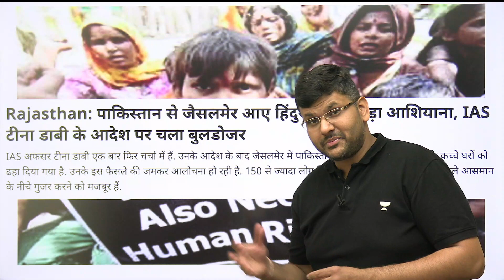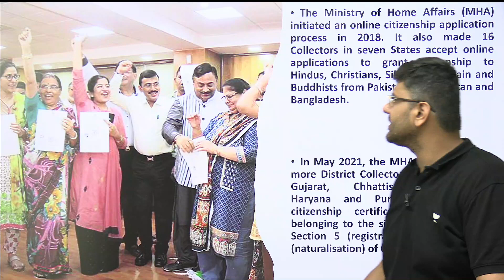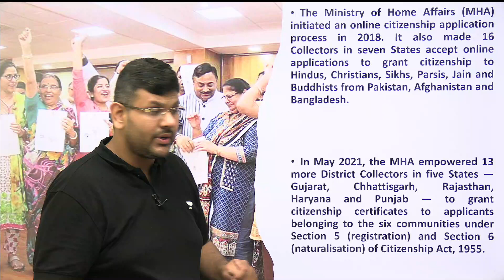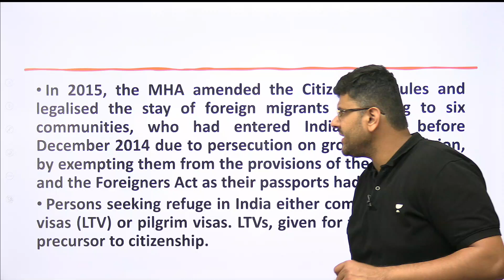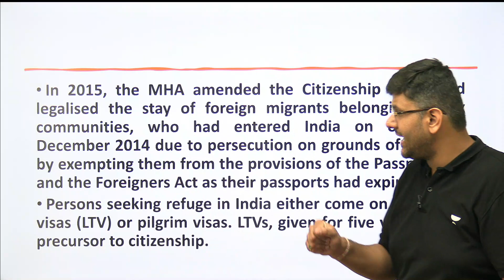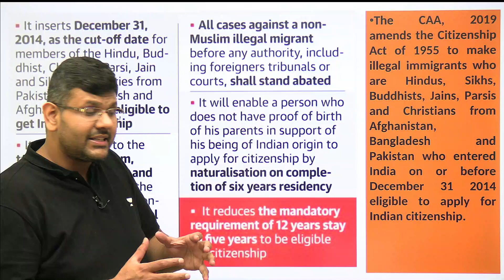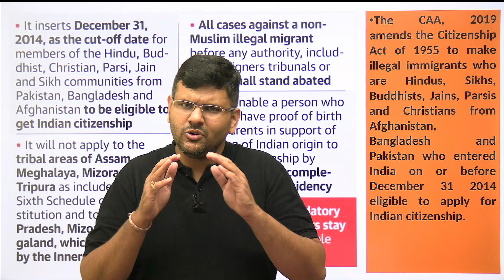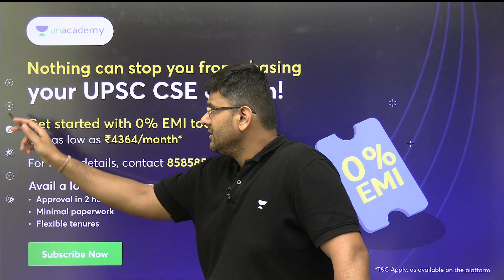Pak Hindu migrant, homeless after IAS Tina Dabi orders evictions from govt land in Rajasthan | UPSC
Pakistani Hindu migrants staging a dharna outside the district collectorate after the administration bulldozed their 28 “encroachments” of temporary settlements (kachchi basti) reportedly on the direction of IAS Tina Dabi. The displaced Hindus from Pakistan have been residing in the Amarsagar gram panchayat area, 4 km from the district headquarters. Times of India reported that the protesters have alleged that their homes were set ablaze and the woman who was agitating against the administration's move was forcefully dragged from the protest site. However, the migrants said that until they were resettled elsewhere, they would not budge from their dharna.
Defending the move, IAS Tina Dabi said that the action has been taken on the basis of complaints received from Amarsagar sarpanch and local residents. The complainants had claimed that the Hindu migrants have illegally occupied the land allegedly belonging to the state govt urban improvement trust (UIT). She stated that prior notices were also served to the refugees to vacate the land but they refuse to budge. Till now 28 encroachments have been removed.

1. 🔊⚡Test your prep before appearing for your Prelims exam with Unacademy All India Prelims Mock Test for UPSC CSE

Take the test in Online mode or at Delhi offline test centre.
⏰ May 18, 2023 | 9:30 AM onwards.

2. 🏆 May Extension Week is now Live 🤩

🎖️6 Months Extension Free on 18 Months subscription
🎖️1 Year Extension on 2 Years with Unacademy Promise
🎖️2-Year Extension on 3 Years with Unacademy Promise
Fully Paid Residential 🏘️ QEP on clearing Prelims
and Last Mile interview 👔 Preparation on clearing Mains
and 100% 💯  refund on clearing UPSC with Unacademy Promise

Offer valid for Limited Time Only! 🎯

In this session, Chandramouli Choudhary will cover daily current affairs with Current Cha-cha for UPSC CSE, IAS, PCS and other competitive exam preparation.